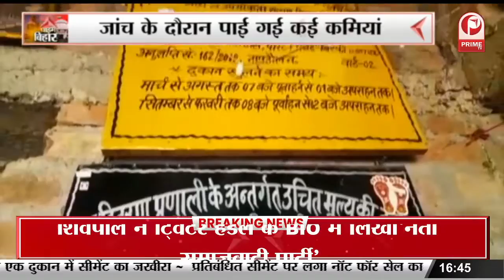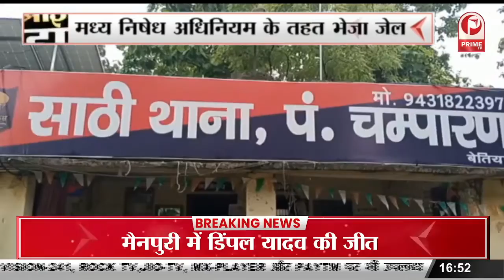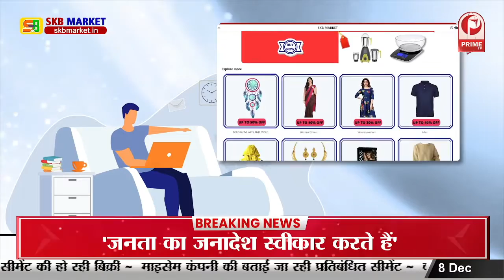JDU leader ने की Press Conference, पिछड़ों को अनदेखा पर दी चेतावनी || Prime Tv